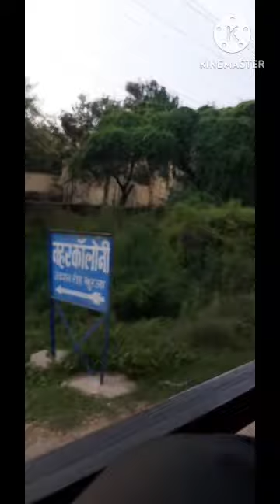new vlogs jhangirpur to khurja